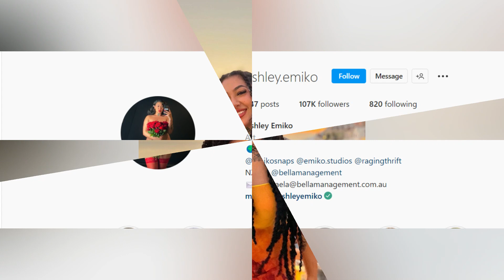Plussize Model Ashley Emiko Biography | Body Measurements | Age | Boyfriend | Net Worth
Ashley Emiko is a Kiwi Curvy fashion model, Plus-size Model, Entrepreneur, Digital Creator, Social Media Influencer, Brand Ambassador, and Instagram Star who is known for promoting different brands on her Official Instagram account.

Here you will get to know all about plus size model Ashley Emiko Biography, Lifestyle, Age, Height, net Worth, career, facts, Boyfriend, early life, and many more things.

0:00 - Ashley Emiko Intro
0:19 - Ashley Emiko Biography
0:27 - Ashley Emiko Birth Place
0:34 - Ashley Emiko Modeling Career
1:32 - Ashley Emiko Body Measurements
1:48 - Ashley Emiko Marital Status